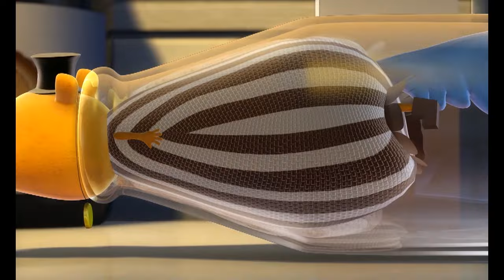Cartoons for stoners: Zombie Plays a Bicycle Pump Prank - Mad Box Zombies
Lisfer gets another idea for a prank when he sees the bicycle pump. He uses it on Mince to pump air! What will happen?